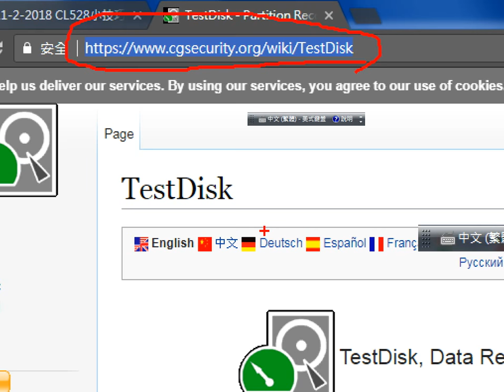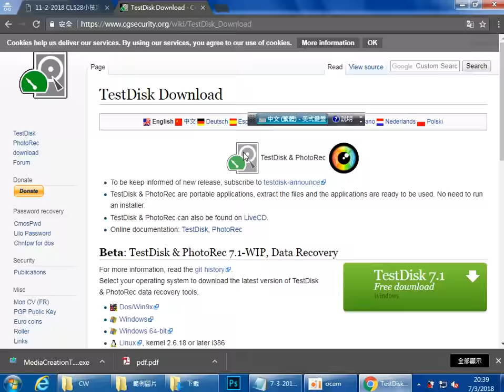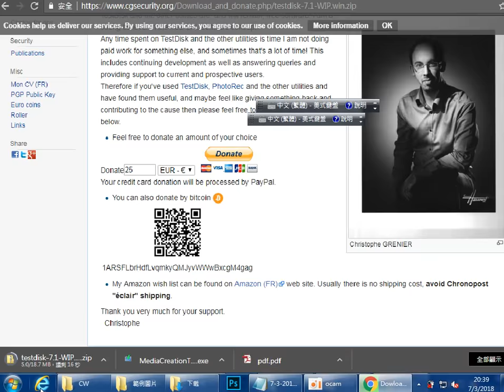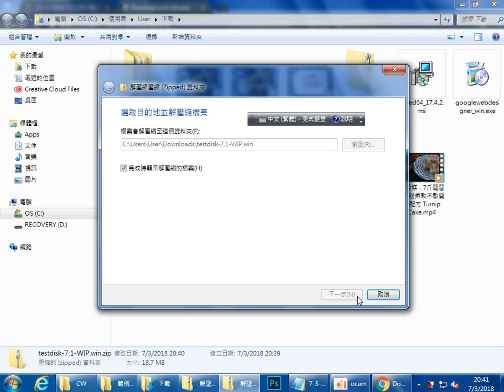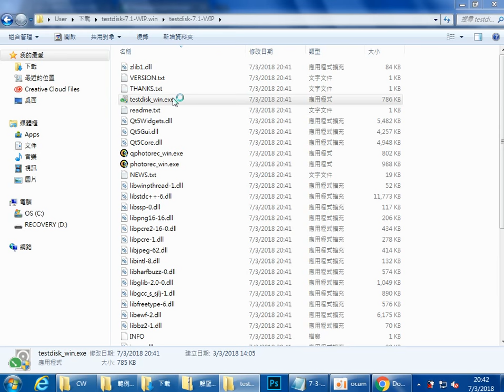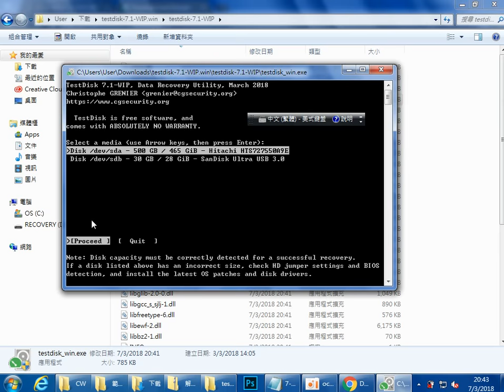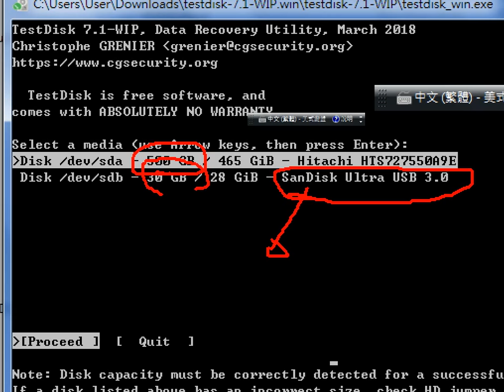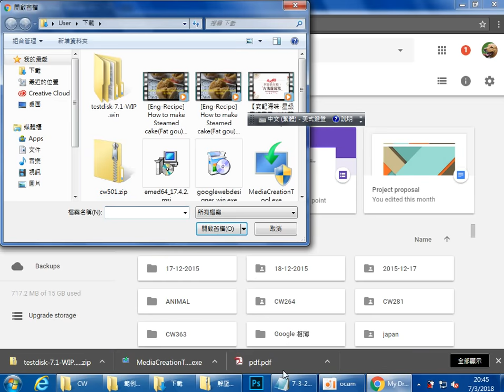7-3-2018 CW301 SD卡磁碟救援 SD card Data Recovery